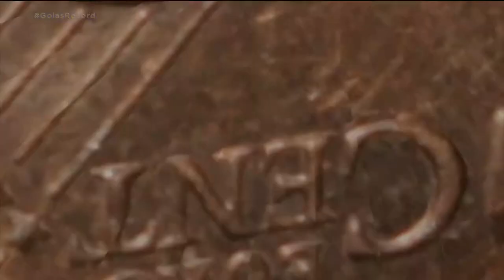BANCO NA INTERNET: CRESCE NÚMERO DE TRANSAÇÕES PELO CELULAR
A cada dia mais pessoas se rendem as facilidades de fazer transações bancárias pelo celular. Pagar conta, transferir dinheiro e até abrir uma conta. Tudo simples e rápido. Só no ano passado, foram mais de dois milhões e meio de pagamentos e transferências feitos pelo celular.